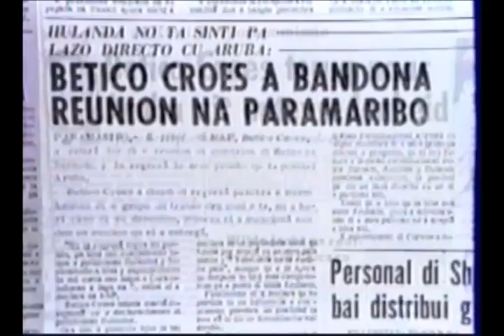Betico Croes - E Lucha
Betico Croes - Historia di e lucha pa Status Aparte di Aruba den Reino Hulandes. Historia di Aruba cu abo como Arubiano no mag di lubida!